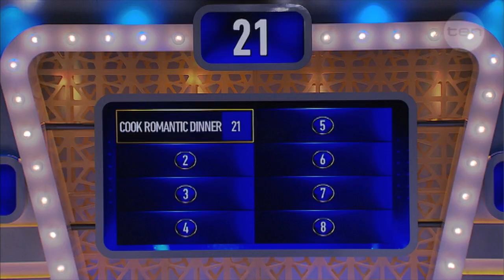Bonus: Something a man might do to try to put his wife in the mood - Family Feud Australia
Bring on the romance.